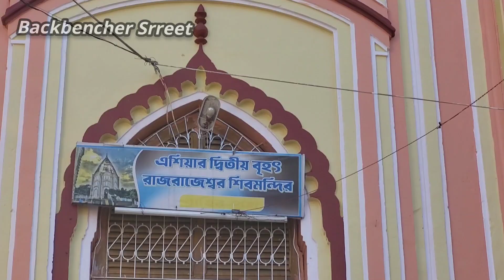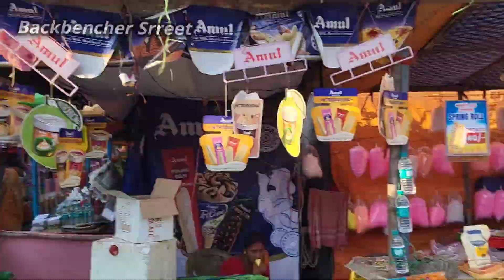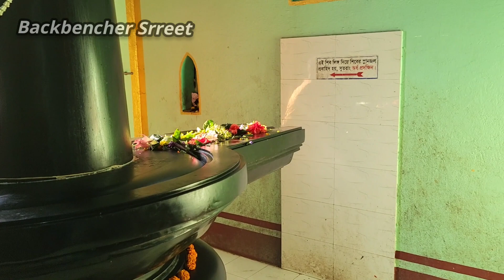মহাশিবরাত্রি উপলক্ষে ঘুরে এলাম এশিয়ার দ্বিতীয় বৃহত্তম শিবমন্দির🙏 ll Mahashivratri 2024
Today Backbencher Street went to Majhdia to witness 2nd largest shiv temple in frontvof mahashivratri 2024. Shivratri 2024 is dated 8 th of March 2024 and before shivratri 2024 i have come with this special shiv ratri vlog. This vlog will feature majhdia shiv nibas where majhdia shiv mandir situated.